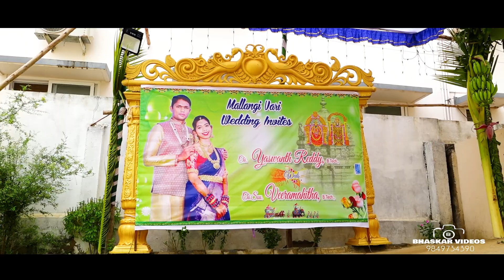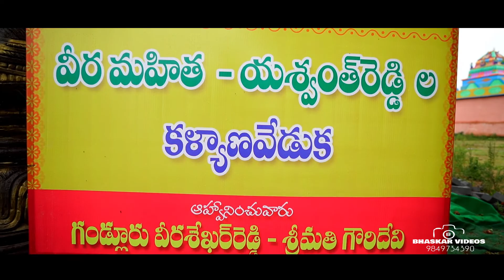YASHWANTH & MAHITHA WED TEASURE